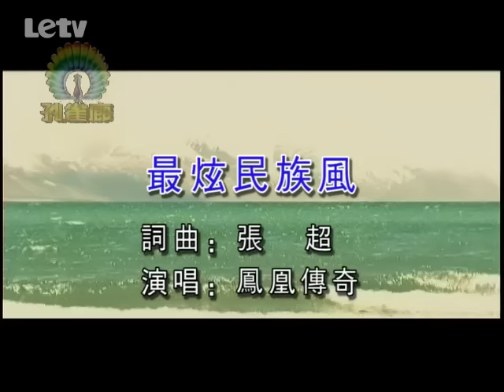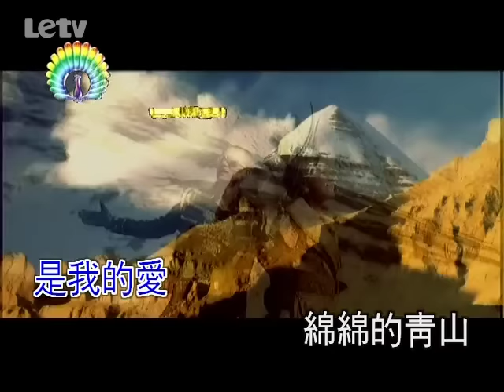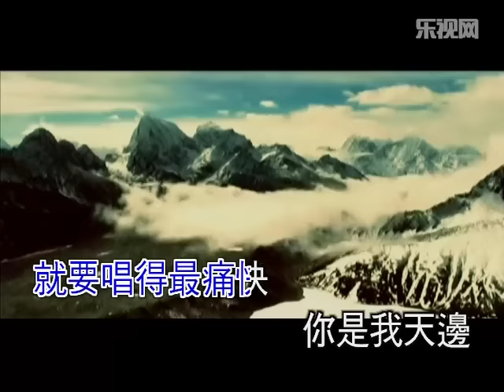凤凰传奇 最炫民族风MV